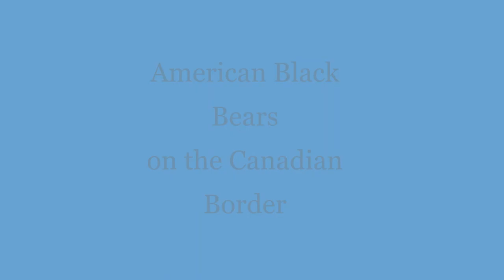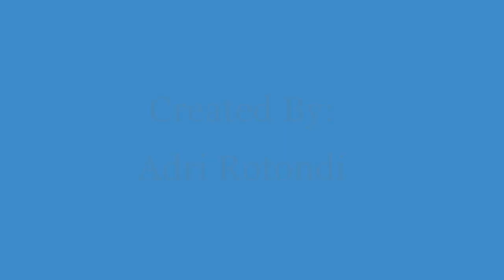American Black Bears on the Canadian Border – Adrianna Rotondi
This year, I was blessed to have worked at an American Black Bear sanctuary on the Canadian border. These are just a few clips of this amazing species. With this video, I hope to show that black bears are not as terrifying and monsterous as they are stereotyped as and to promote understanding for the conservation of these creatures.